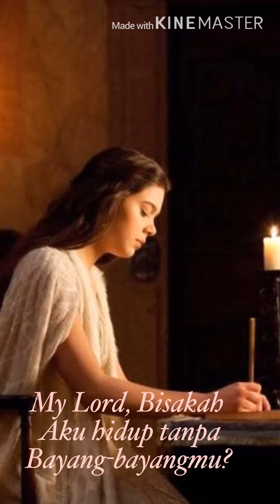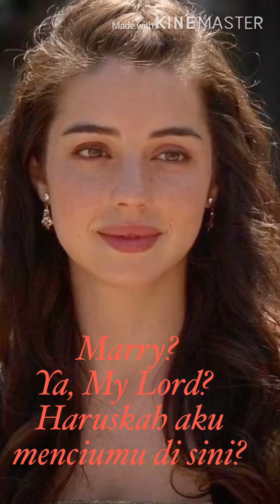Trailer Of Dancing With A Stranger Story (Story By Meliza Caterin)